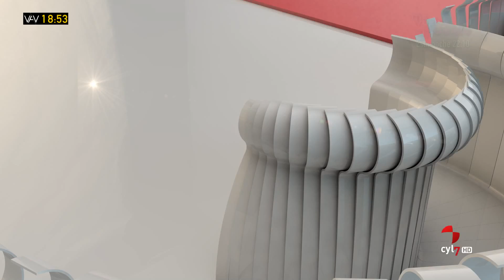Vamos a ver (Parte 2).- Domingos Frissé, verano en la playa, voley playa